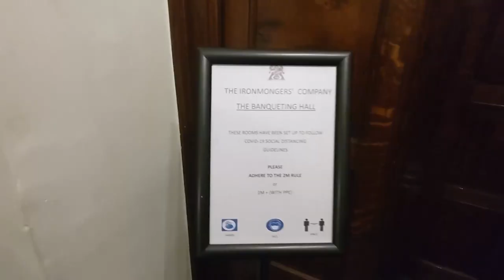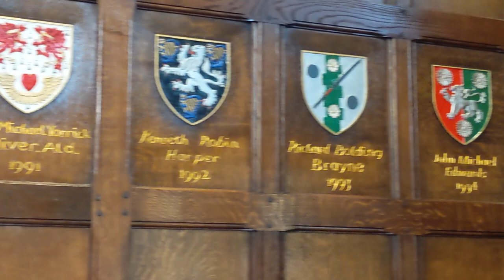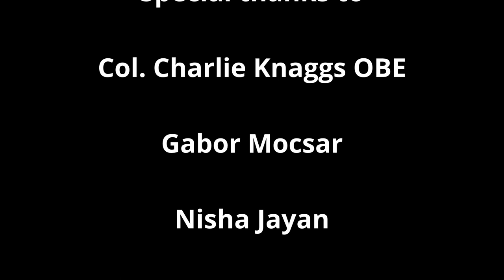Tour of Worshipful Company of Ironmongers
History and hall tour of Ironmongers' Company, one of the Great 12 Livery companies of the CityofLondon

Ironmongers, who were originally known as the Ferroners, were incorporated under a Royal Charter in 1463. The Company's original association with iron merchants, however, has lessened, especially due to the movement of the industry from Southern England to the North, where iron ore has been more readily available. The Company today is primarily a charitable institution.

Listen ad-free with YouTube Premium
Song
Counting Stars
Artist
Writers
Ryan Tedder
UMG (on behalf of Mosley / Interscope); Global Music Rights LLC, LatinAutorPerf, UNIAO BRASILEIRA DE EDITORAS DE MUSICA - UBEM, CMRRA, SOLAR Music Rights Management, Sony ATV Publishing, LatinAutor - SonyATV, and 9 music rights societies

Video credit to Paddy and Jenny 11:20 to 12:34 of the video content

Video credit to Photonimage Productions 11:35 to 13:53